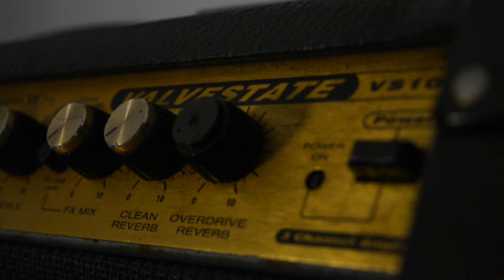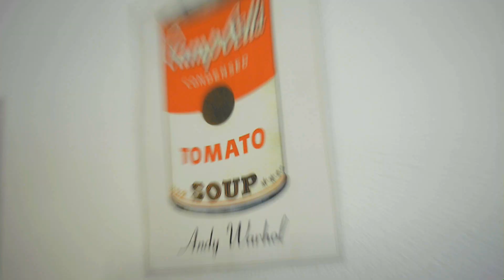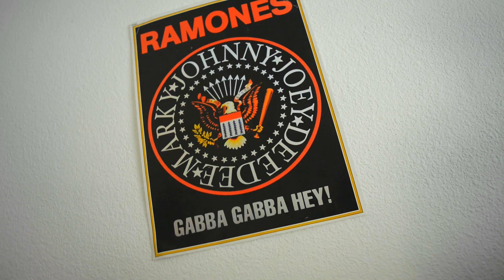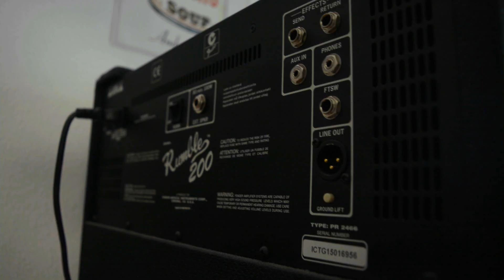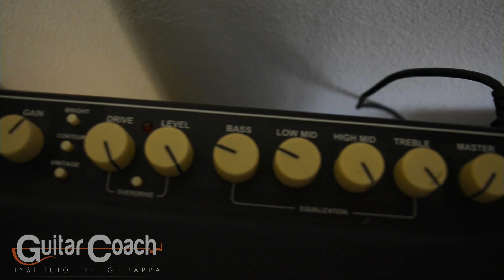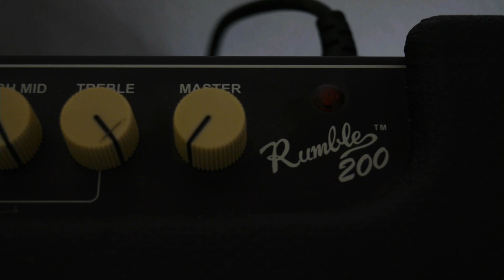ALF | EVP Especial de bandas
Tercer ciclo de EVP
EVP Especial de bandas  con ALF:

Especial de ALF donde nos muestran todos sus instrumentos, y nos cuentan en exclusiva para Equipos Violas y Pedales como graban y que sonido prefieren.

Cámara: Darío Bruno
Producción y Edición de Audio y video: Fernando Rivas
Presentacion: DMS Multimedia
Subtitulos: Isabel Mourelle
Diseño WEB : Michel Illa

Cámara: Darío Bruno
Presentacion: DMS Multimedia
Subtitulos: Isabel Mourelle
Locución : Quique Horowitz